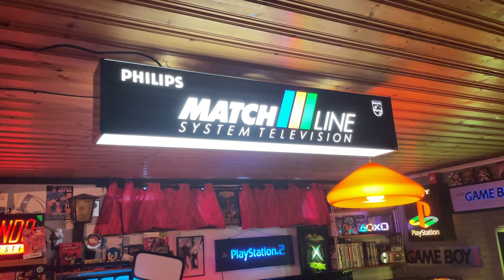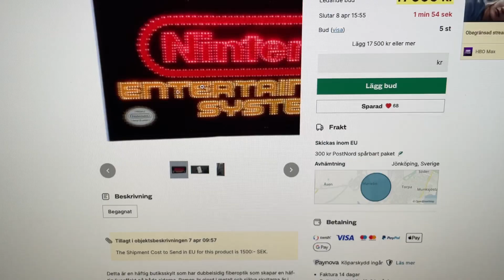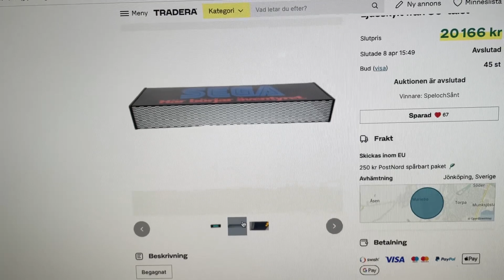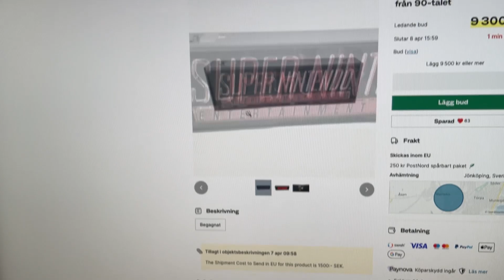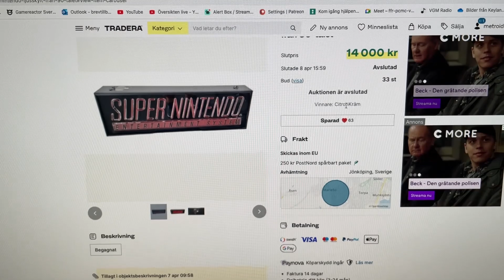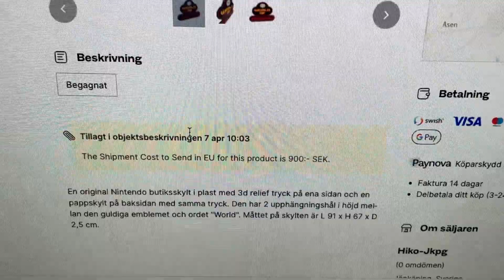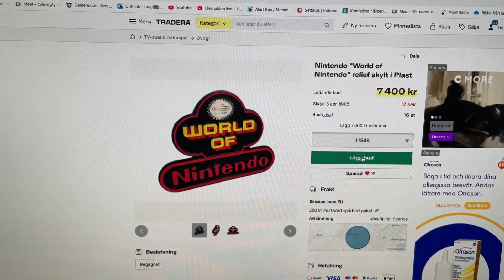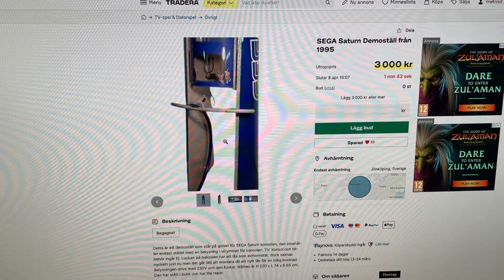Massor av TV-spelsskyltar på Tradera!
Masso av TV-spelsskyltar på Tradera. Vi får fälja med när DAVE kikar in slutet av auktionerna 😃